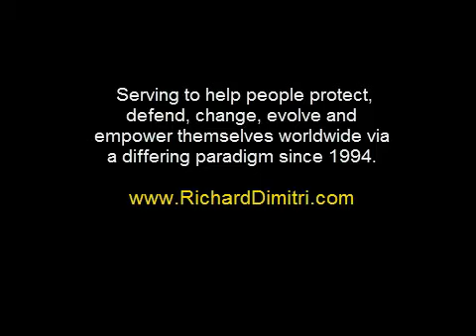Shadow Fighting REAL self defense - Richard Dimitri